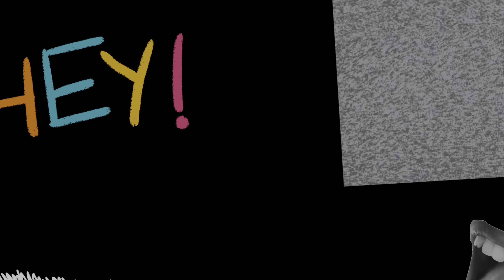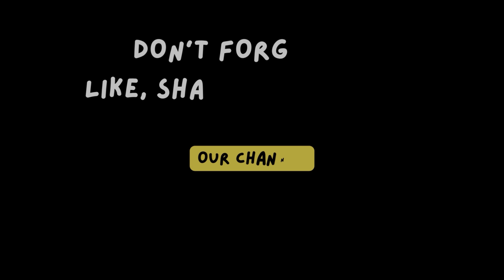Lodhi Garden, Delhi⛲️🕌🪴| Vlog:10 | Full Details, History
Welcome to "Delhi 11" Vlog Series! In this series we are going to cover BEST 11 PLACES TO VISIT IN DELHI.

(New Episode: Every Thursday at 06:00 PM)

Episode 10: Lodhi Garden, Delhi

Overview:

Sometimes it feels like the sky loves Lodhi Garden more, one of the most favourite tourist spot in Delhi to walk back into the days filled with history. A lot of tourists who often come down to Khan Market and Safdarjung's Tomb are seen making their way to Lodhi Garden just to fill themselves with peace. This tourist place spread over an area of 90 acres is located in Lutyens’ Delhi and is known for the presence of architectural marvels like Mohammed Shah's Tomb, Shisha Gumbad, Bara Gumbad, and Tomb of Sikandar Lodi. If we look back in time, it is said that Lodhi Gardens was a village which had monuments from the Sayyid and Lodhi Dynasties settled in its surroundings till 1936. In the same year, Lutyens’ came up with the design for the garden and the villagers were relocated for the same. The garden was named Lady Willingdon Park before Indian independence and was later renamed as the Lodhi Gardens. Apart from the lush greenery that pulls in travellers, there is Athpula Bridge built in the 16th century and National Bonsai Park which are some other major attractions of Lodhi Garden.

Recommended Time: 30 Min

Important Details:

• Address: Lodhi Estate, New Delhi, Delhi, 110003
• Nearest Metro Station: JLN Stadium Metro Station
• Timings: 6 am and 7.30 pm.

Credits:

Editing Tools: VN Mobile Application, CANVA
Camera Gear: Iphone14

delhi park
delhi
लोधी गार्डन दिल्ली
लोधी गार्डन
दिल्ली
lodhi garden park
lodhi garden vlog
lodhi garden photoshoot
lodhi garden timing
lodhi garden delhi romance
lodhi garden restaurant delhi
lodhi garden was built by
wanderlust sagar